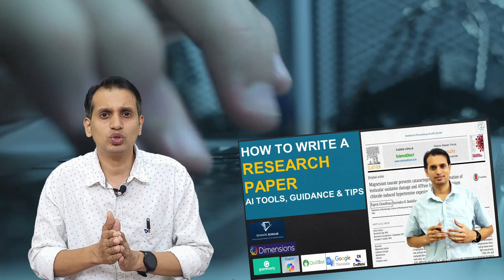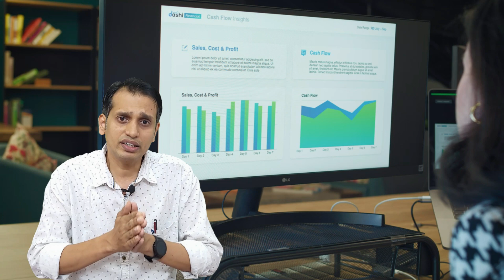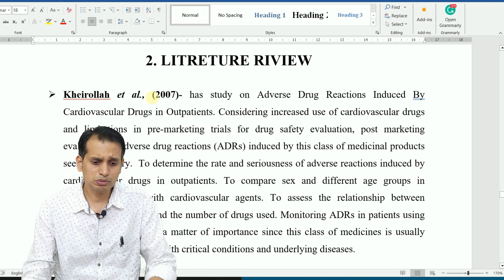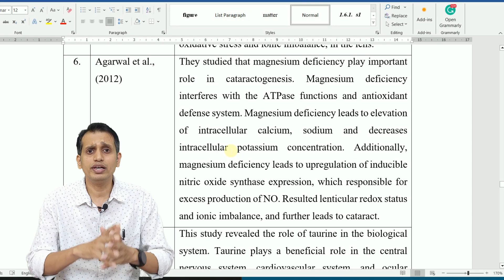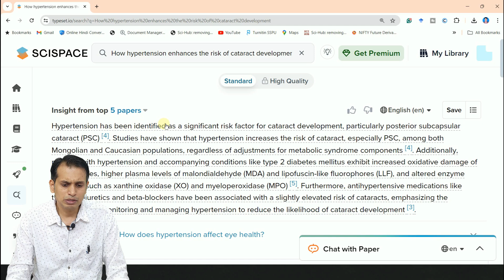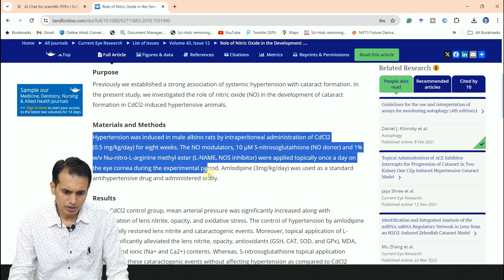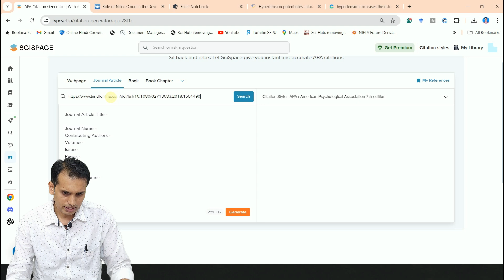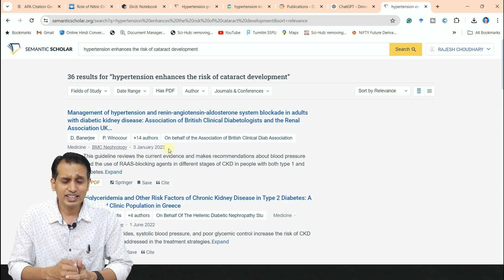How to Write a Literature Review With AI Tools | AI Tools for Literature Survey | Scispace & Elicit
How to Write a Literature Review With AI Tools | AI Tools for Literature Survey | Scispace AI tools | Elicit AI tools

In this video, I will explain the basic consideration, and right way to literature review. I will also demonstrate the AI tools used in literature review and review papers
Topic covered
Introduction to literature review, 00:00
how to write a literature review, 02:15
ai tools for literature review, 12:30
scispace ai tools, 14:30
elicit ai tools, 21:30
consensus ai tools, 23:15
dimensions ai tools, 24:45
semantic scholar ai, 27:30